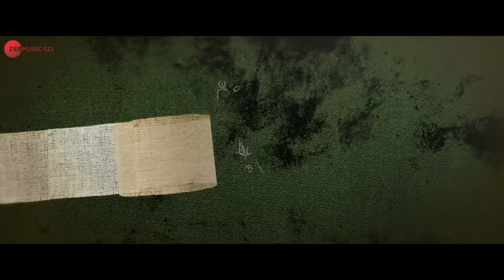Dil Dhak Dhak Karta Hai - Doctor G | Ayushmann K, Rakul P | Raj Barman, Sakshi H, Amjad Nadeem Aamir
Song: Dil Dhak Dhak Karta Hai
Singers: Raj Barman & Sakshi Holkar
Music Composer: Amjad Nadeem Aamir
Lyrics: Amjad Nadeem
Music Produced by: Aamir Khan
Vocals Recorded by: Aamir Khan at Amjad Nadeem Aamir Studio
Mixed and Mastered by: Yash Divecha
Edited by: Samrat Saha
Choreography: Bosco-Caesar

Starcast: Ayushmann Khurrana, Rakul Preet, Shefali Shah
Presented by: Junglee Pictures
Directed by: Anubhuti Kashyap
Produced by: Vineet Jain
Co-Producer: Amrita Pandey